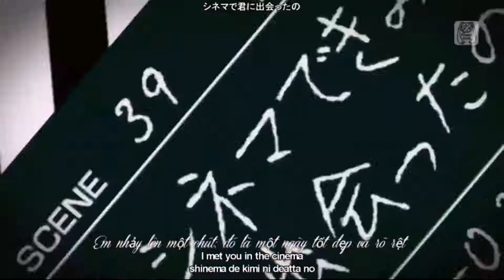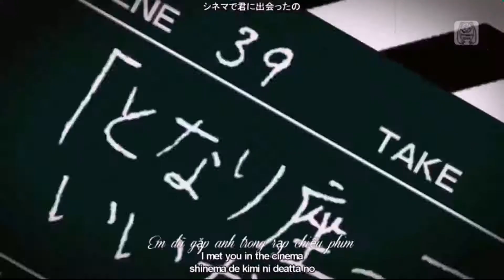[1080P Full] Paris Cinema Girl - Hatsune Miku [SEGA Project DIVA] (Vietsub)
Animation: SEGA Project DIVA Future Tone
Translation: Project DIVA Vietsub
Compilation: Len TyrantX/Ericsson Grazegt

Because this video isn't in the main video list, it should be placed extra-subtitle line for those who have a poor eyesight "Dành cho những người mắt kém!"